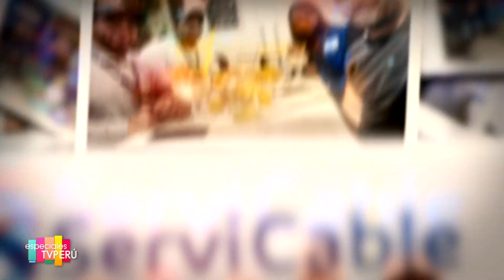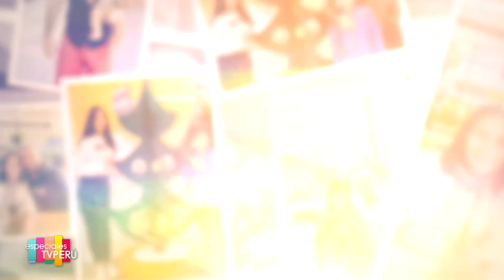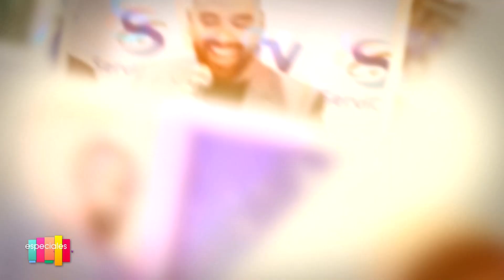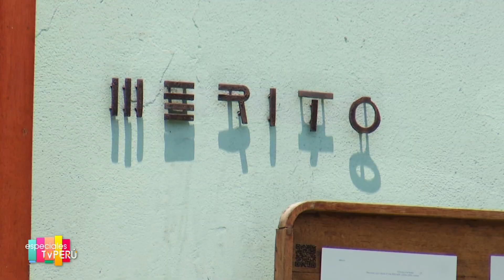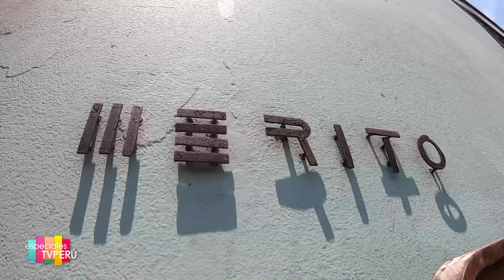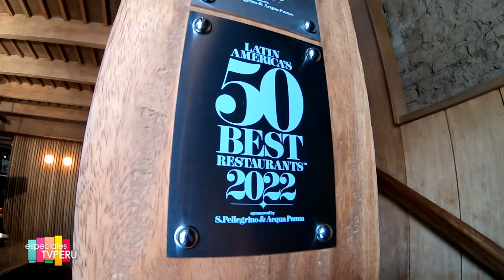Especiales TVPerú - Extranjeros en Perú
🎬 Grandes historias contadas por nuestros periodistas en EspecialesTVPerú.

Extranjeros en Perú salieron de su país en busca de mejores oportunidades a base de trabajo, esfuerzo y dedicación. Ahora son grandes empresarios.